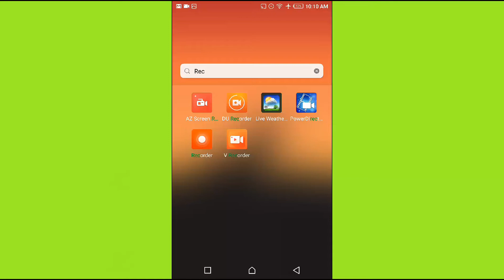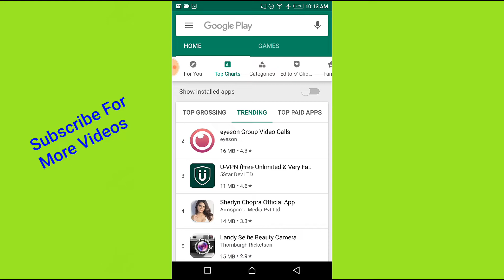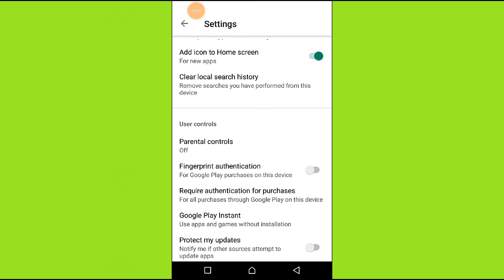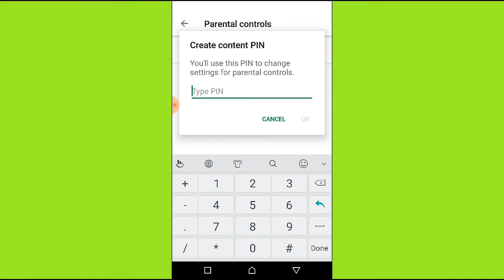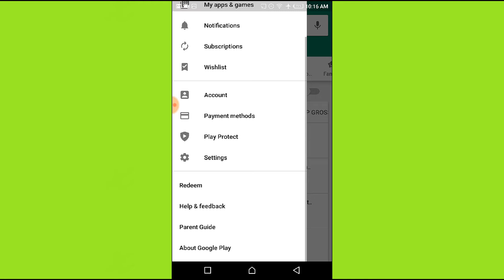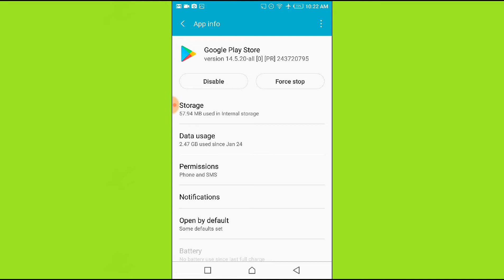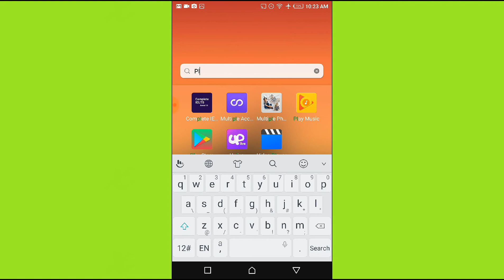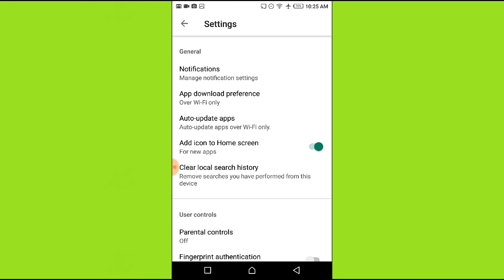Google Play Store Important 10 Hidden Feature || Play store apps || Tj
About: Let's get Started dear friends today in this video I show you the amazing Google Play store hidden feature I hope you like and love this setting because it will really help you and also solve you thoughts when you thinking about the Google Play Store apps setting, after you watching this video you will be able to understand someone who ask you about Google Play Store setting right this is the best way to know and understand about the Google Play Store apps what is there setting and how that is important for us right I hope you like and love this apps really let's enjoy and use this good apps and know about it's setting proper right so enjoy it well..

How to know about Google Play Store apps.
Google Play setting.
Technical janan.
How to understand about Google Play Store.
How to use Google Play Store.
How to secure Google Play Store apps.
How to use Google Play Store wishlist
How to install apps using Google Play Store.
How to solve every problem come in play store.
Technical janan.
All issue solution of google play store.
About Google Play Store.
How to Check Google Play Store data.
Benefits of Google Play Store.
Technical janan.